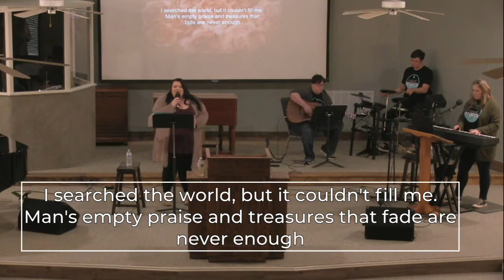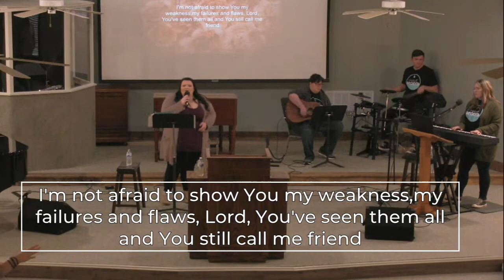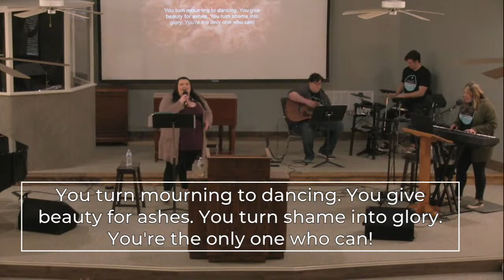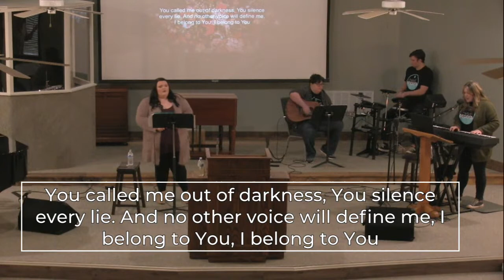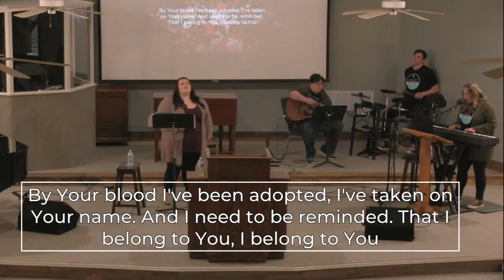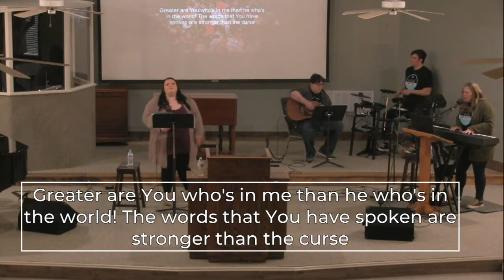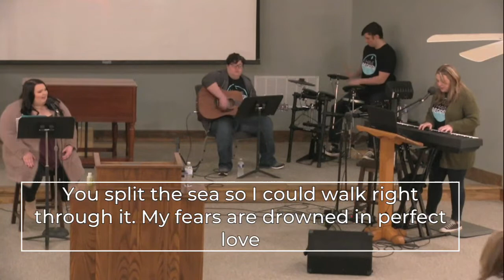02.14.2020 Worship Service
“You aren’t loved because you have value…you are valued because you are loved.”